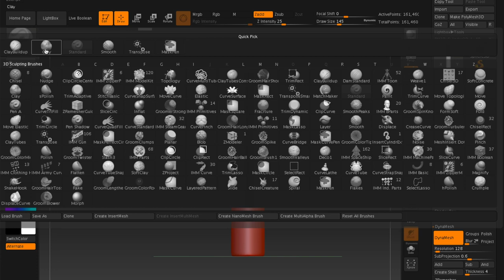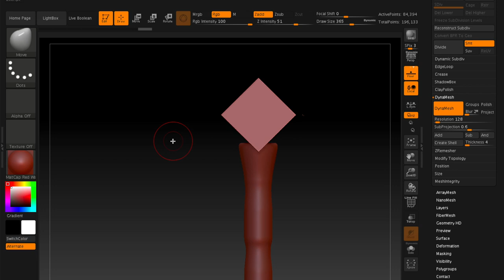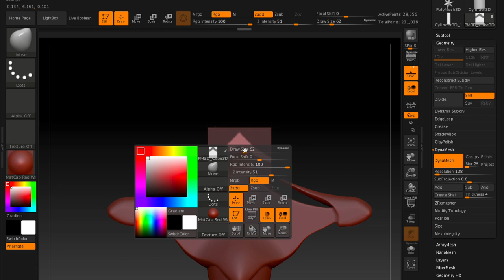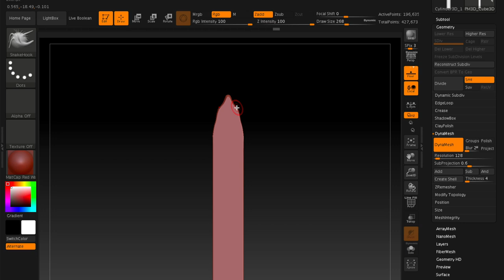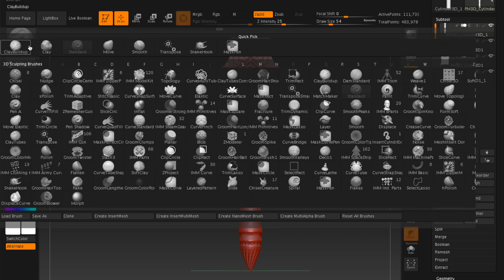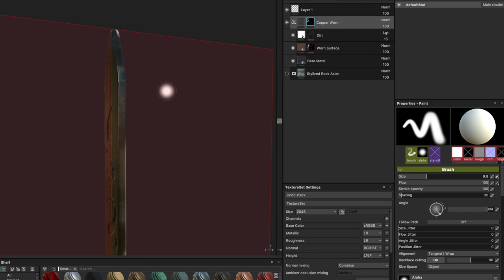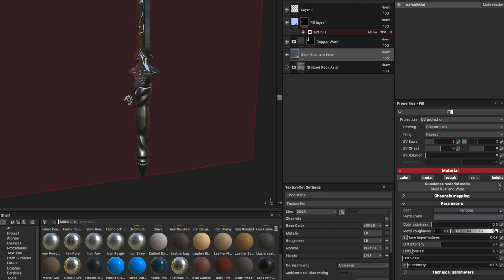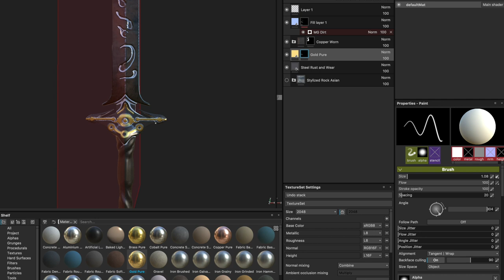Free Download Model - Fantasy Sword - Tutorial: ZBrush & Substance Painter 2